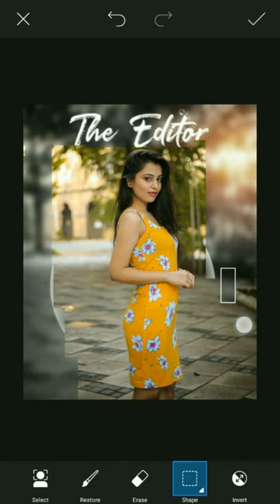🔥Amazing Bubble Photo Edit!! by PicsArt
I Hope Aapko Yah Video Pasand Aaya Hoga

1:-Picsart Photo Editing
2-Creative Photo Editing
3:-Bubble Photo Editing
4:-Lightroom Photo Editing
5- New Photo Editing
6:-Creative Bubble Editing
7-Instagram Viral Photo Editing
8:-Lightroom Editing Tutorial
9-Lightroom Free Preset
10-Faiz Editz New Video